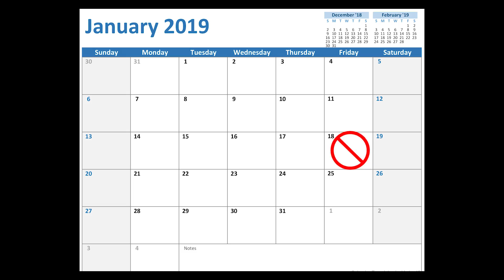GOING TO A CONCERT ALONE | Bastille 2019 (Sydney)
My main gal Shelby couldn't join with me for one of our favourite artist Bastille's concert in Sydney... So I had to go alone.